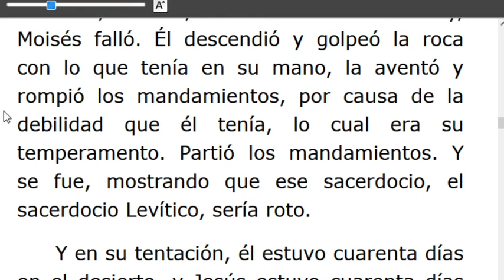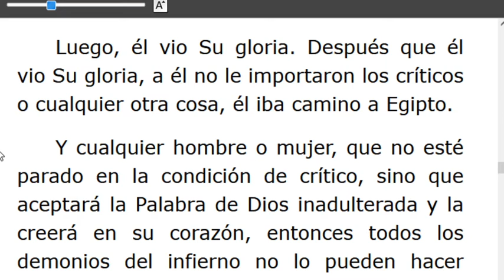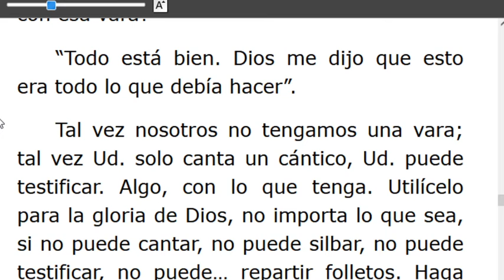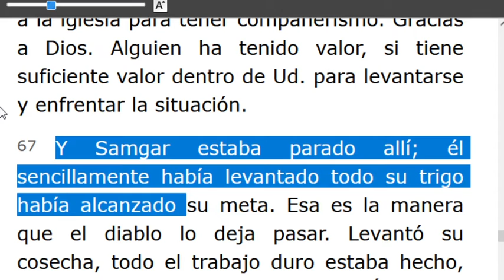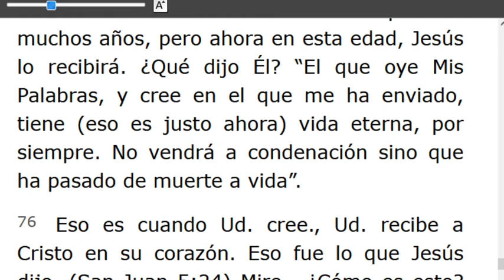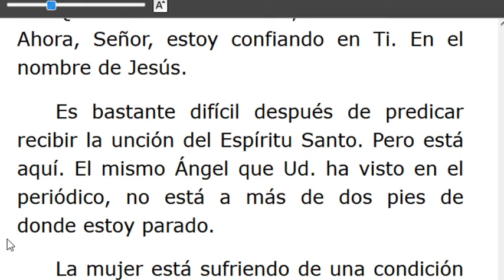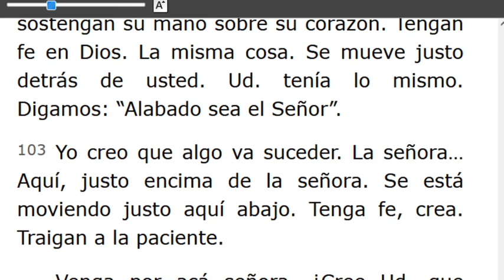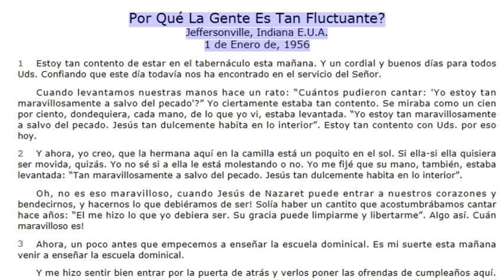LECTURA DE LOS MENSAJES DEL PROFETA !!ELIAS!! WILLIAN MARRION BRANHAM DESDE EL AÑO 1947 Hasta1965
J e r e m i a s   50:
28. VOZ DE LOS QUE HUYEN  y ESCAPAN DE LA TIERRA  DE BABILONIA, PARA DAR EN SION LAS NUEVAS DE LA  RETRIBUCIÓN DE JEHOVÁ NUESTRO DIOS, DE LA VENGANZA DE SU TEMPLO.

=== INICIA: ¿ QUÉ ES ESO QUE TIENES EN TU MANO? -55-1120... Párrafo: 29...TERMINA Párrafo: 104...
=== INICIA: POR QUÉ LA GENTE ES TAN FLUCTUANTE? -56-0101...TERMINA Párrafo: 06...